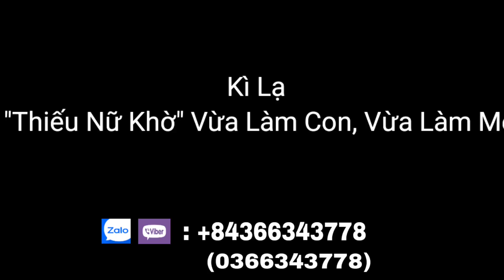Thiếu Nữ Xinh Đẹp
Kì Lạ "Thiếu Nữ" vừa làm Con vừa phải làm Mẹ sống nơi hoang vu lạnh lẽo xem mà rớt nước mắt